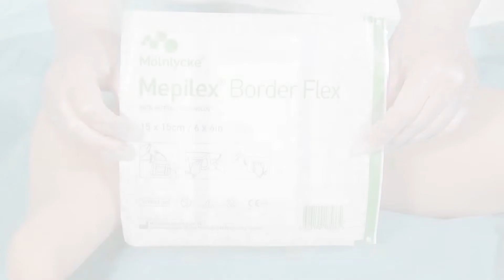Mepilex Border Flex 15 x 15cm - Application video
Application guide for Mepilex Border Flex 15 x 15cm - all-in-one dressing that is designed to stay on and uniquely conform. Learn how to apply Mepilex Border Flex 15 x 15 cm with this leg application video.